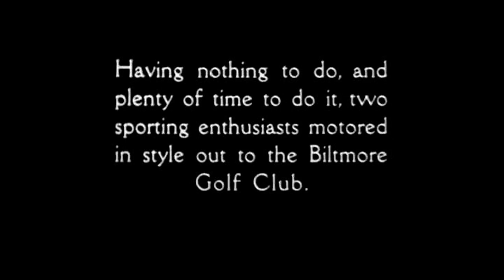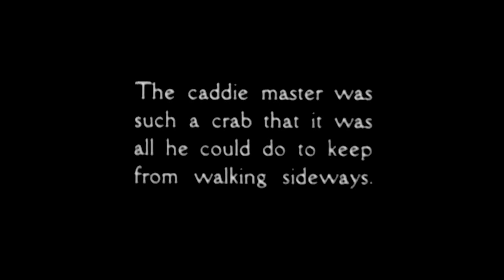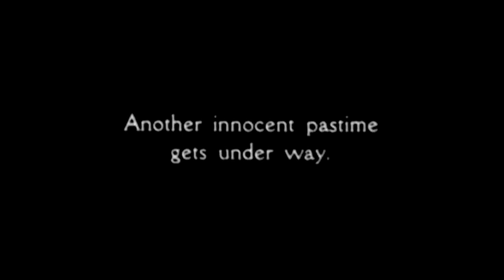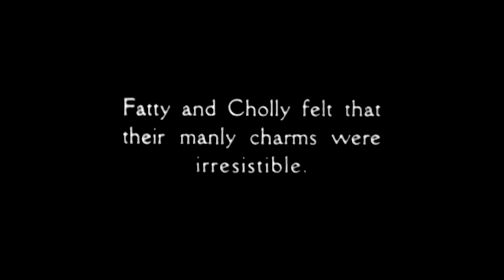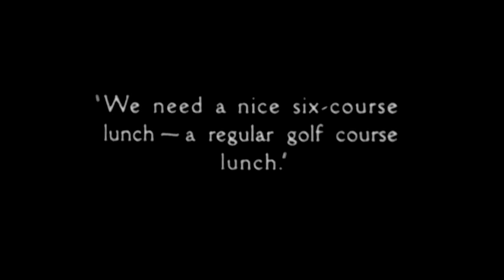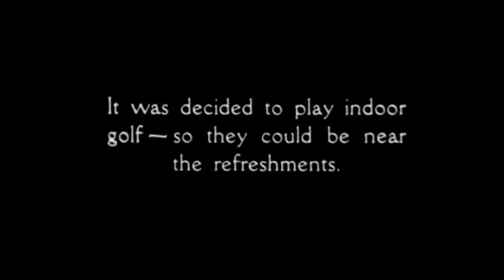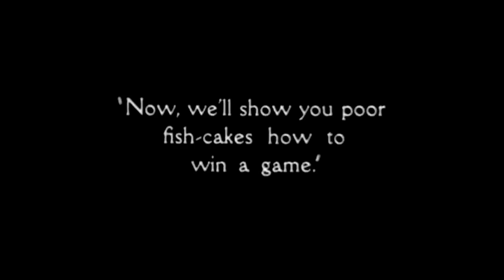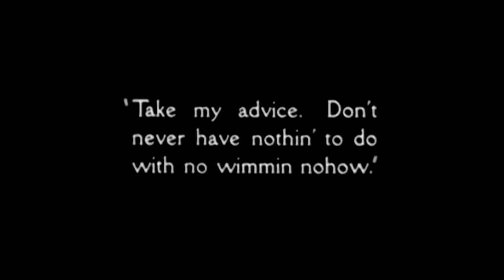Are Golfers Cuckoo? (1926) Gene "Fatty" Laymon & Charles Dorety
Charles Dorety and Gene Laymon play two poor idiots who decide to become caddies to make some extra money. Despite having no money, they soon seem to forget and end up accepting a challenge by some golfers, as they can't afford this bet and they are supposed to be caddying for money, not acting like members of the country club. (IMDb)